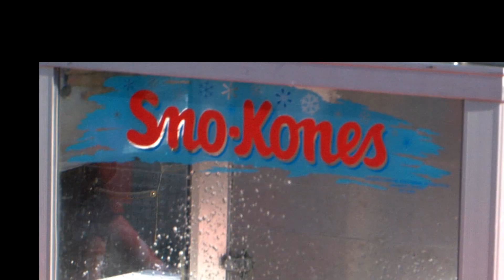Hoops in the Highlands 2011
8th Annual Basketball Tournament